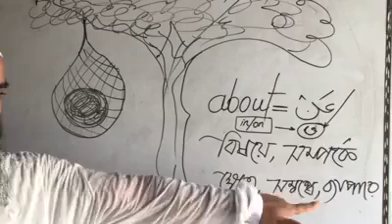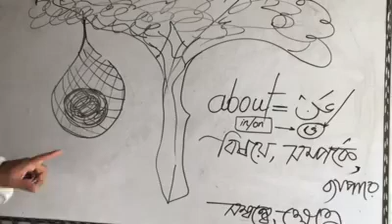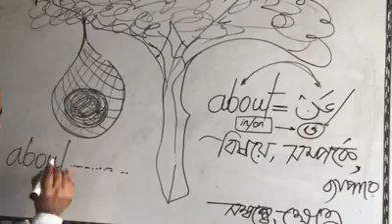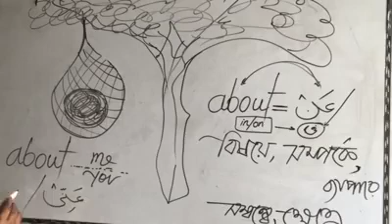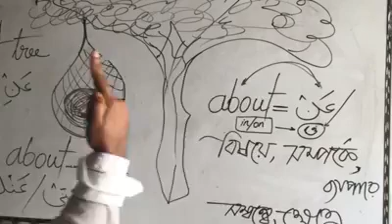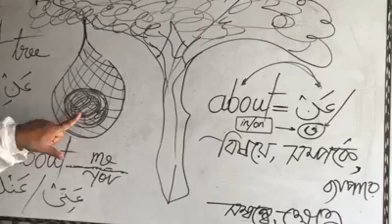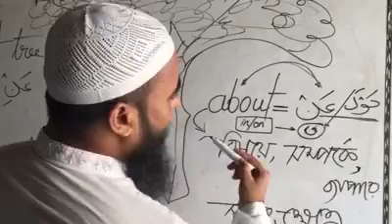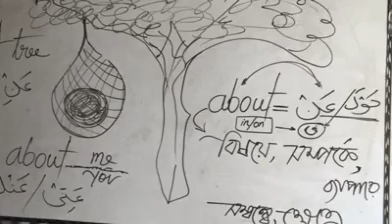যা জানা ছাড়া আরবি-ইংরেজি শেখা অসম্ভব! (পর্ব ৬) عن/ حول/ في = about বিষয়ে, সম্পর্কে, ব্যাপারে ইত্য